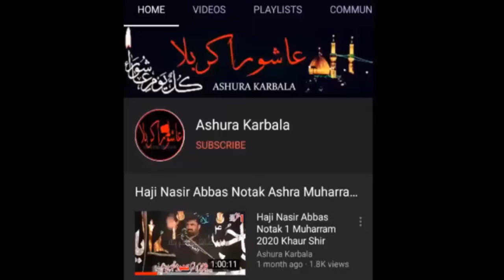Muntazir Mehdi 29 November 2020